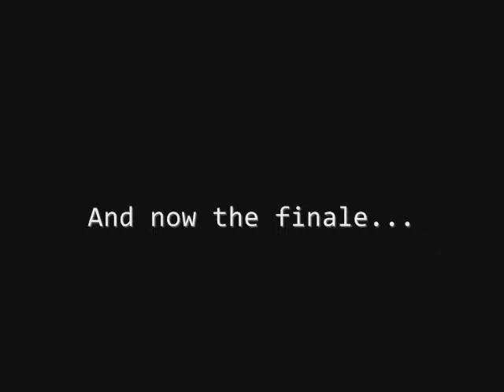An X3 Terran Conflict Overview by Strike2 Beta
This is a brief overview of X3: Terran Conflict I had to make for an ICT project. It includes the 5 main home sectors and a good selection of some of the large ships.